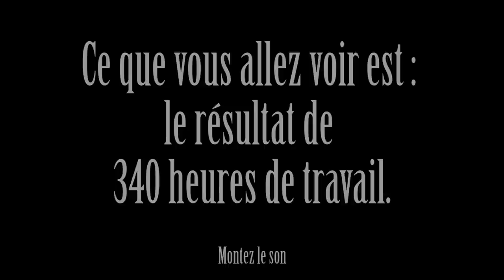340 heures.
voici ce qu'il c'est passé dans ma tête durant ces 11 mois ou plus précisément ces 340 heures..
Beaucoup de joie mais aussi beaucoup de stress beaucoup trop.
A plusieurs reprise j'ai failli abandonner, kit a passer pour un gros naze.. LABOR OMNIA VINCIT